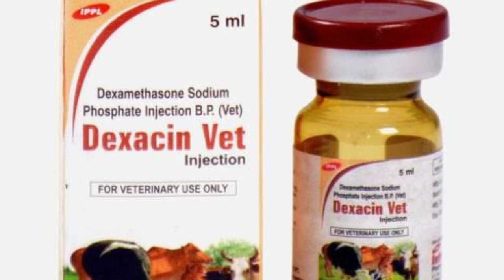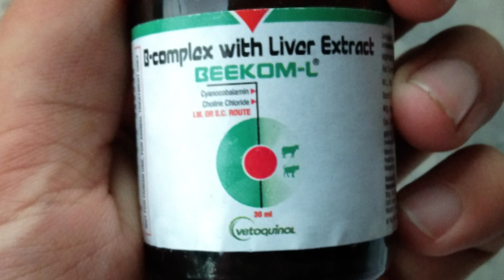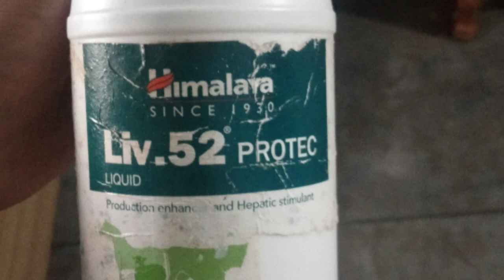पशु को बिजली का करंट लगने से कैसे बचाएं/ animal electricity shock treatment/पशु को करंट लगना इलाज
Hii Guys
 welcome veterinary classes YouTube channel

पशु को बिजली का करंट लगने से कैसे बचाएं/
 animal electricity shock treatment/पशु को करंट लगना

पशु को करंट लग जाए तो क्या करे  घरेलू उपाय करें,
 animal electrical shock treatment,
 पशु को करंट लग जाए तो क्या ट्रीटमेंट दें,
 करंट लगने से अपने पशु को कैसे बचाएं,
 bovine electrical shocked treatment,
 गाय भैंस को करंट लगे तो क्या दवाइयां दें,
 animal electrical shock treatment by veterinary classes,
 पशु को करंट लगे तो क्या करें,
 पशु को करंट लगना,